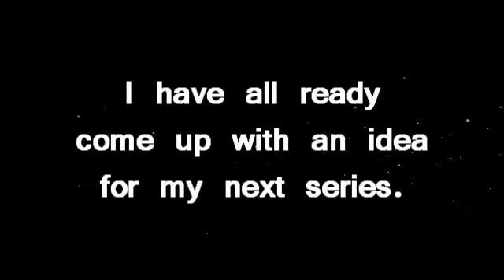BIG NEWS!! IMPORTANT!! READ!!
Video says it all. I'm gonna go to sleep now. I have school in the morning. : )